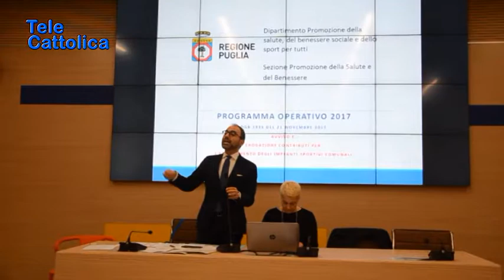Serv. regione finanzia impianti pubblici 07 02 2019 - TG Telecattolica